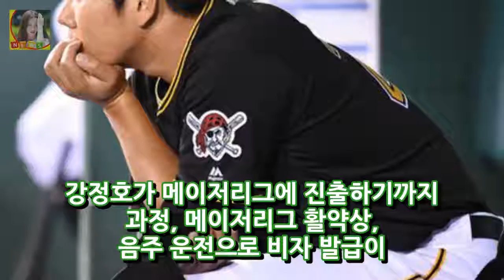美 매체 강정호 비자 발급 힘들 듯...방출 예상 DKO 뉴스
OSEN=한용섭 기자] 강정호(31*피츠버그)의 미래는 어떻게 될까. 미국 피츠버그 지역지 피츠버그 포스트-가제트는 5일(이하 한국시간) 강정호의 성공과 불명예라는 제목으로 강정호 특집 기사를 다뤘다. 강정호가 메이저리그에 진출하기까지 과정 메이저리그 활약상 음주 운전으로 비자 발급이 거부돼 2017시즌 휴식 최근 도미니카 윈터리그 등 다양하고 폭넓은 내용을 다뤘다. 매체는 강정호의 비자 재발급은 또 거부될 것으로 본다.
이병헌 미스터 선샤인 촬영시작..오글 명대사? 손 안펴져(인터뷰)- 스타뉴스  DKO 뉴스: